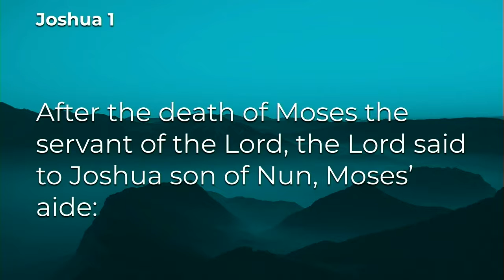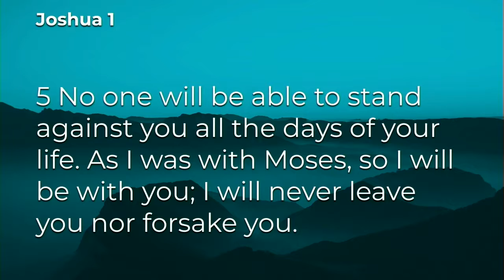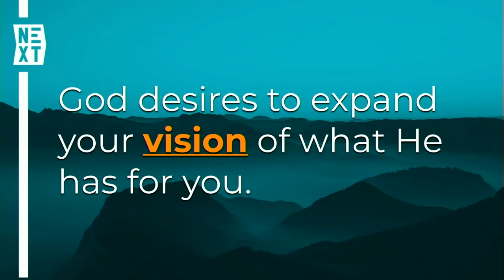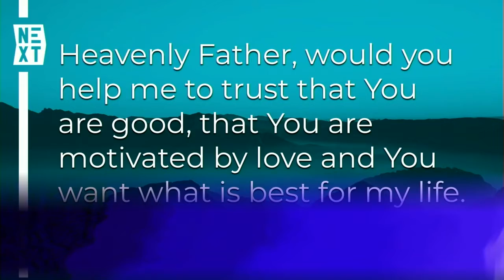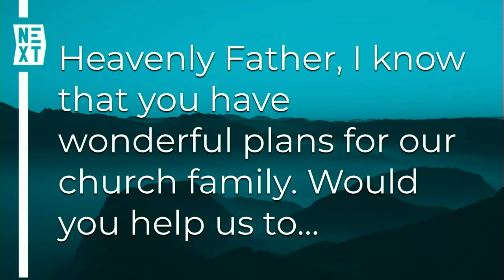NEXT Part 1 - Seeing the NEXT Opportunity